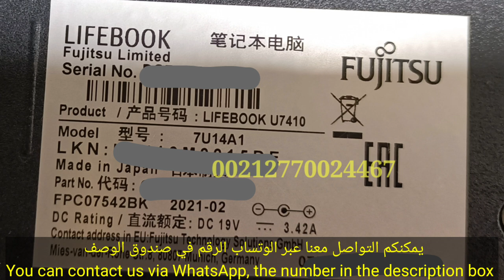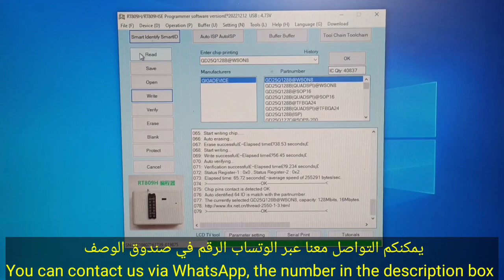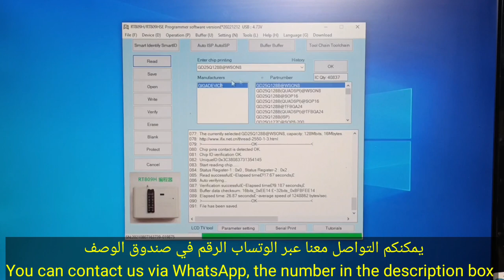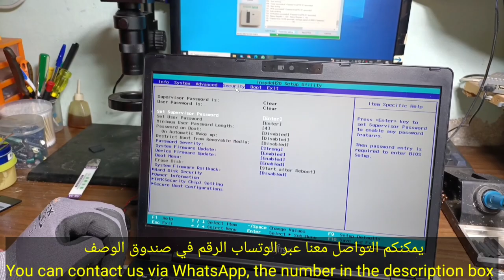Unlock and Remove Password Bios Fujitsu Lifebook U7410 10th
Unlocking available at cheap price
✅ Dell
✅ Hp
✅ Toshiba
✅ Acer
✅ Asus
✅ Lenovo
✅ Clean ME(Management engine) upto 12th generation clean csme txe upto 16.x.x.x.x series